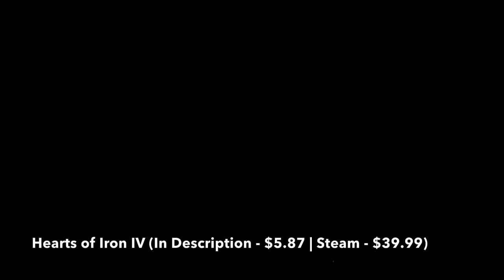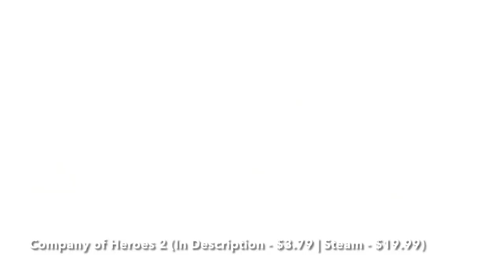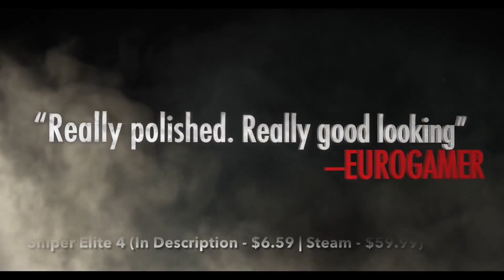Top 10 War Games on Steam (2022 Update!)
Looking for Best War Games on Steam to Buy? Come Here, I Have Gathered a List of 10 Best War Games on Steam in 2022, Including Only Top War Games of Different Genres, Such As War RTS, War FPS, Action War, Multiplayer War, and Other Good War Games That You Can Play on Steam Right Now.

Here You Can Buy These Best War Games on Steam at the Cheapest Price:

1. Total War: WARHAMMER III (Link - $44.09 | Steam - $59.99)

2. Hearts of Iron IV (Link - $5.87 | Steam - $39.99)

3. Sid Meier's Civilization VI (Link - $4.62 | Steam - $59.99)

4. Mount & Blade II: Bannerlord (Link - $7.99 | Steam - $49.99)

5. Age of Empires IV (Link - $39.99 | Steam - $59.99)

6. Hell Let Loose (Link - $23.49 | Steam - $39.99)

7. Total War: THREE KINGDOMS (Link - $18.85 | Steam - $59.99)

8. Company of Heroes 2 (Link - $3.79 | Steam - $19.99)

9. Sniper Elite 4 (Link - $6.59 | Steam - $59.99)

10. Crusader Kings III (Link - $16.59 | Steam - $49.99)